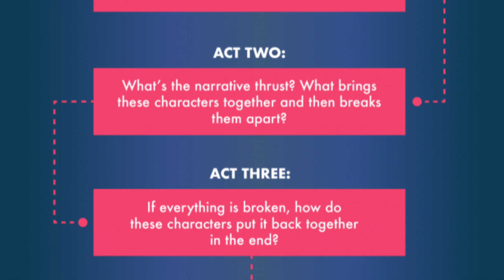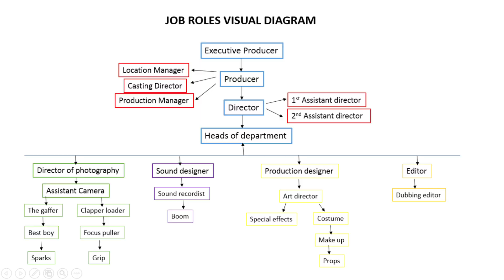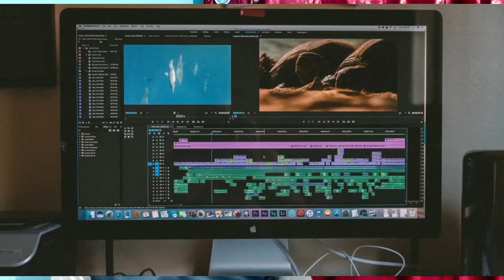i received the Filmmaking Certificate from my college